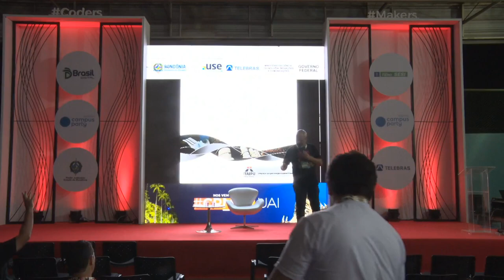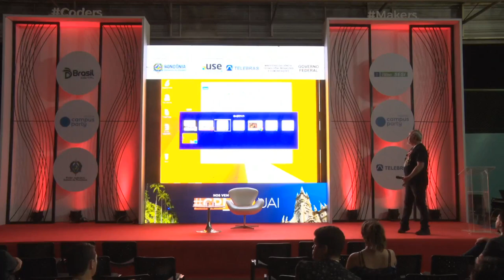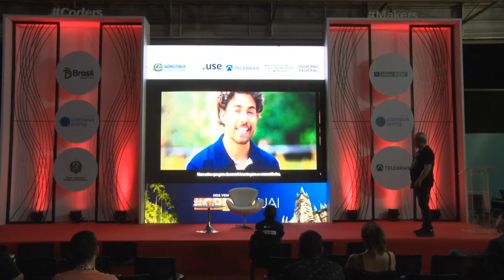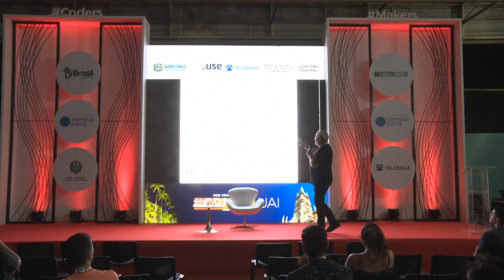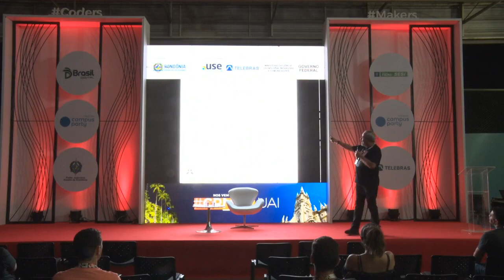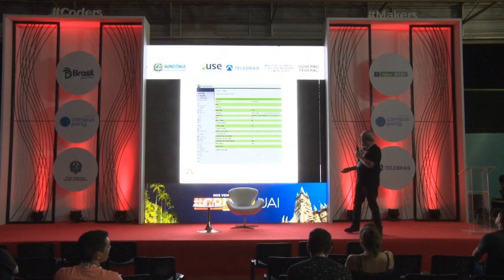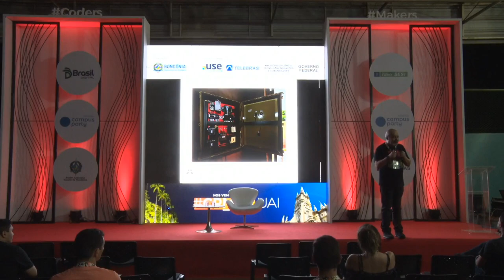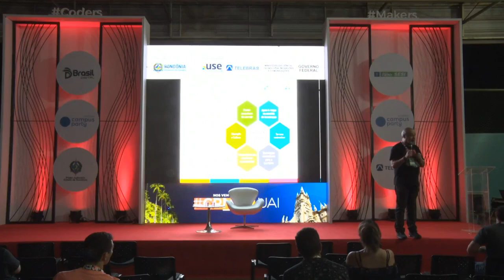CPRO - Tecnologias Abertas em Favor do Meio Ambiente na maior Hidrelétrica do Mundo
Palco: Coders & Makers
Data: 03/08/2018
Horário: 19h00 às 20h00
Título: Tecnologias Abertas em Favor do Meio Ambiente na maior Hidrelétrica do Mundo

 Um apanhado dos softwares livres e hardware Livre  utilizados em Itaipu Binacional, que apóiam os programas e ações ambientais na proteção da Bacia do Rio Paraná  Marcos Siriaco Martins:
Graduado em Ciência da Computação. Trabalhou como Analista de Suporte na Divisão de Suporte Técnico da Itaipu Binacional por 30 anos. Já foi responsável  pelo Projeto de Software Livre da Itaipu Binacional. Membro Fundador do PSL-Trinacional. Membro Fundador da República do Chinelo. Coordenador da Latinoware - Congresso Latino-Americana de Software Livre e Tecnologias Abertas . . Membro da Equipe de Coordenação do ENTRÍ -Encontro Trinacional de Software Livre .  Apoiador e divulgador de ações em  Tecnologias Abertas no Brasil.